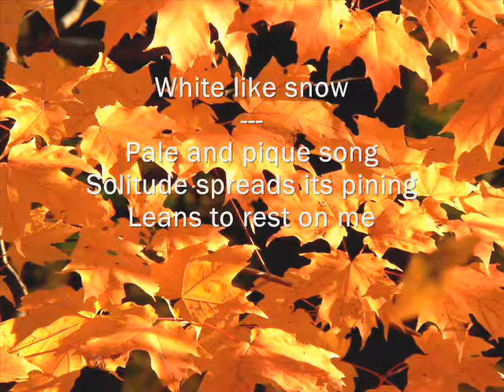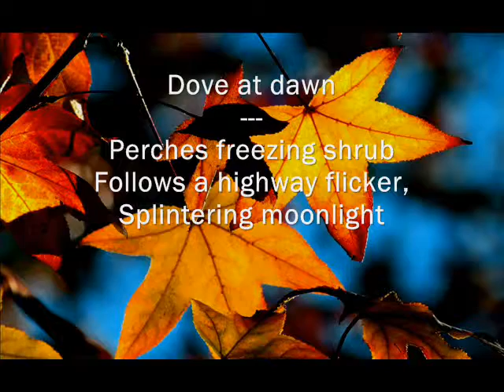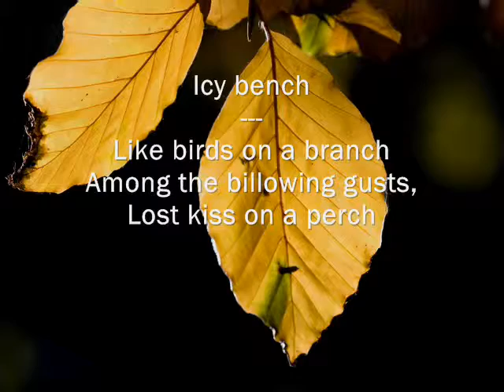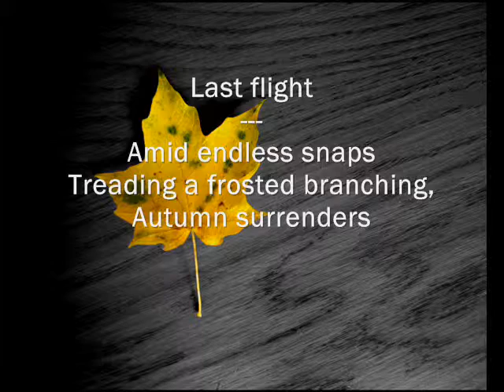Visual Haiku: Autumn Haiku by Jose' Antonio Orellana Artolozaga